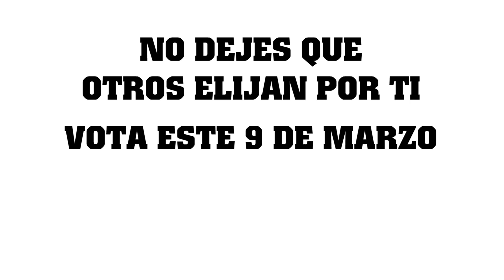¿Vas a votar en blanco o por la paz?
Conoce las consecuencias del voto en blanco.